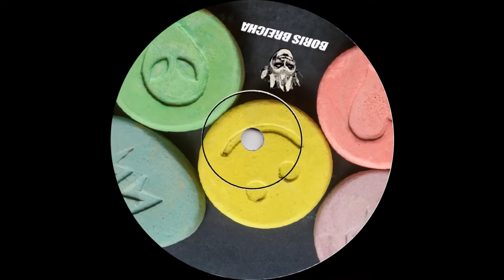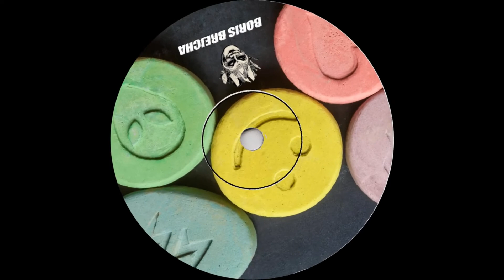Boris Brejcha - Drugs (Original Mix)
Dj/Artist: Boris Brejcha
Title/Music: Drugs